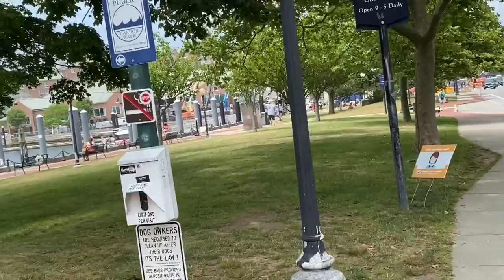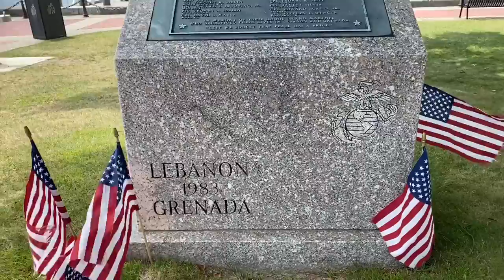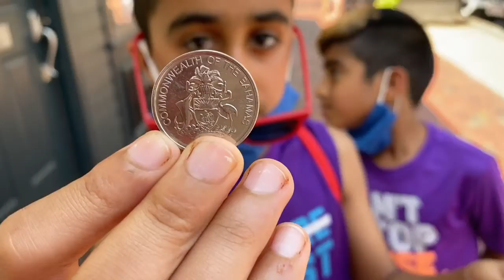Travel Newport Rhode Island 2